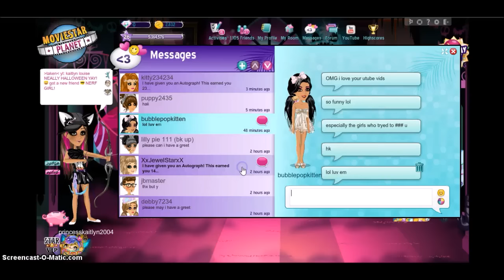who is this ... Nerf Girl? MSP NEW FRIEND!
♥ hope you enjoy the vido btw this is UK msp not US or whatever o-o but i do have a us account its called princesskaitlyn2004 and add my cousin her username is ghostlymosly and my uk acc username is princesskaitlyn2004 so ... yeah c: like and subscribe for more videos! ♥